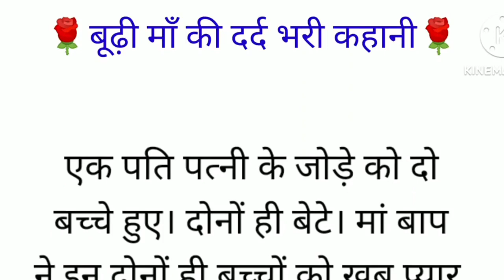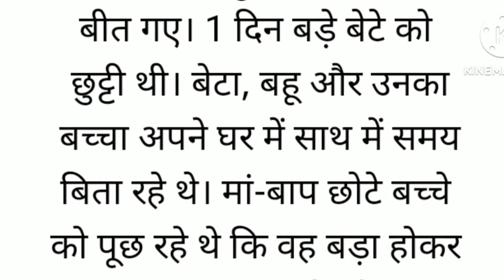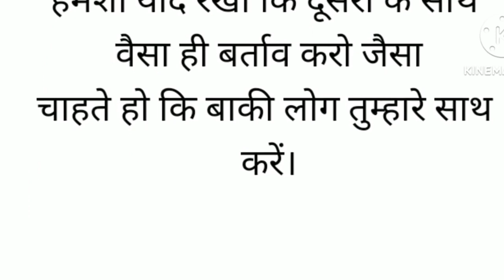बूढ़ी मां की दर्द भरी कहानी